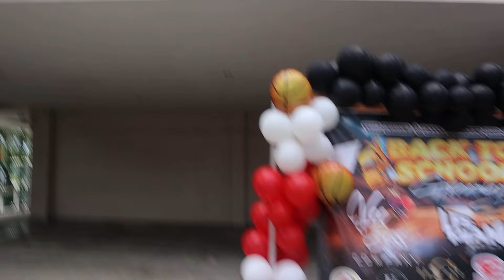Back To School Giveaway Vlog 📚😱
(Drop any emoji if you made it to the end!)